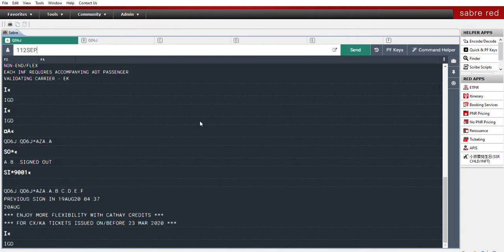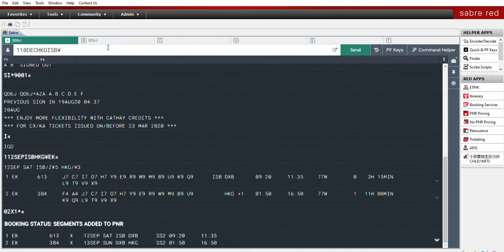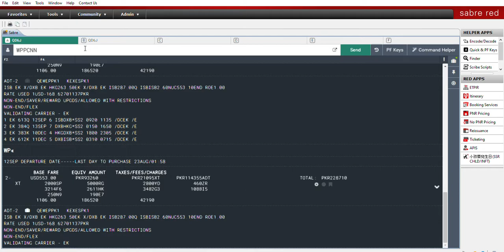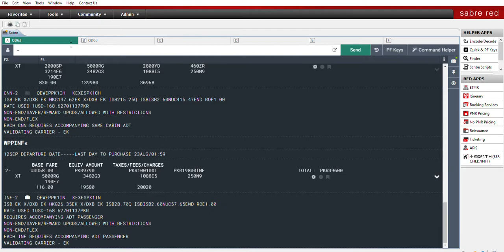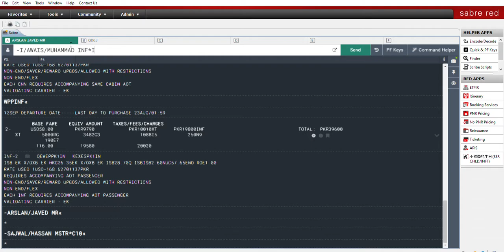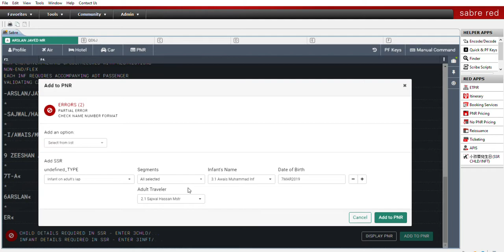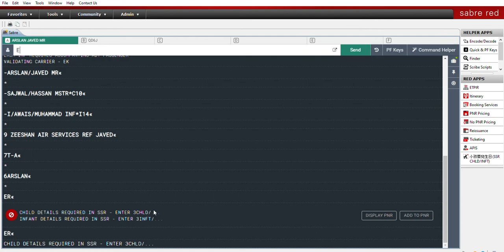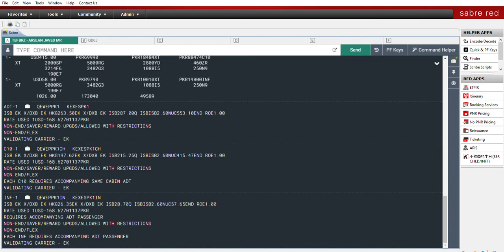How to Book Adult Child And Infant in Sabre ||Sabre Main Adult Child & Infant Ko Book Krna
ZEESHAN AIR SERVIES
Raja Arslan Javed

All Air Line Tickets Available ✈

FOR GROUP DEATILS PLZ JOIN OUR WHATS APP GROUP

how to check pia pnr status,pia pnr status,pnr kaisy check krain,pnr check krny ka treeka,saudi info,today saudi news in urdu hindi

SABRE TRAINING COMPLETE SABRE BASIC TRAINING PART

flight booking offers,
very cheap air tickets,
flight tickets prices,
cheap flights domestic india,
make my trip flight,
air ticket price,
sabre training manual pdf
how to use sabre reservation system
sabre gds tutorial
how to create pnr in sabre
sabre cheat sheet
sabre travel network training manual
sabre gds training
sabre travel network download
sabre gds commands
sabre airline
sabre gds
sabre vs amadeus
sabre travel network
sabre training course
saber training in urdu
sabre training course in urdu
sabre red password requirements
sabre create agent
list of password requirements
sabre eservices
https eservices abacus com sg group pk document manager
sabre help desk
sabre personal trainer
Ticketing System

Book cheapest air ticket to travel.
You can book your cheapest air ticket yourself. The complete procedure is givenn in the video.

FOR ANY TICKET PLZ CONTECT :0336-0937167